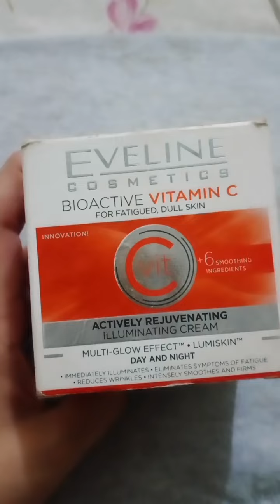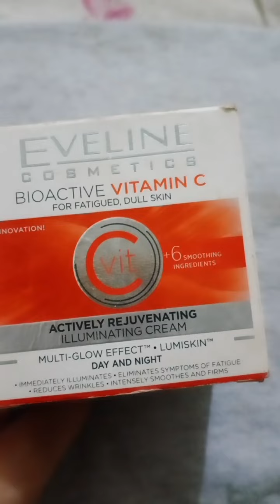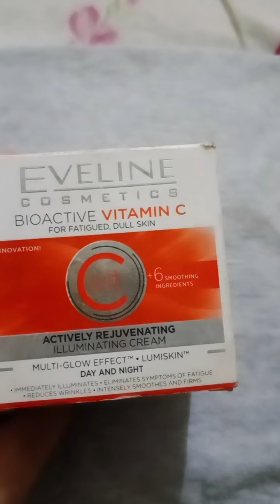Eveline Vitamin C cream review